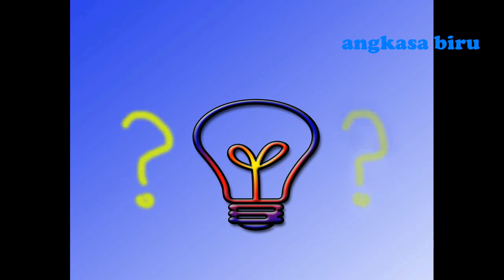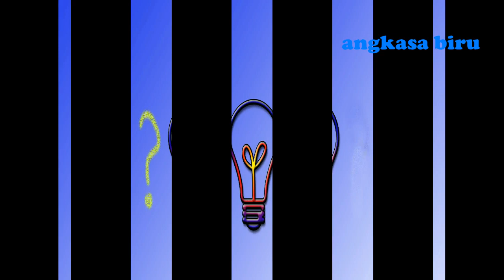Kota Yang ditinggalkan Penghuninya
Kota yang dulu makmur sekarang ditinggalkan oleh para penduduknya,dan bahkan kota tersebut ada yang terkubur oleh pasir